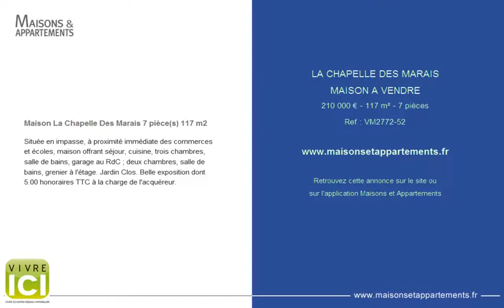LA CHAPELLE DES MARAIS - MAISON A VENDRE - 210 000 € - 117 m² - 7 pièces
Référence : VM2772-52

Maison La Chapelle Des Marais 7 pièce(s) 117 m2
Située en impasse, à proximité immédiate des commerces et écoles, maison offrant séjour, cuisine, trois chambres, salle de bains, garage au RdC ; deux chambres, salle de bains, grenier à l'étage. Jardin Clos. Belle exposition dont 5.00 % honoraires TTC à la charge de l'acquéreur.

Cette annonce vous est proposée par l'agence VIVRE ICI HERBIGNAC